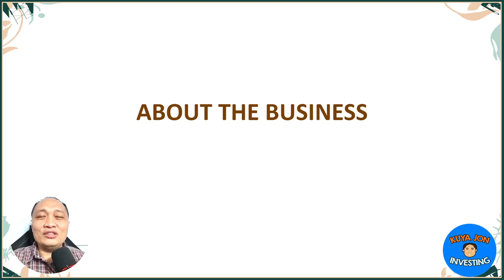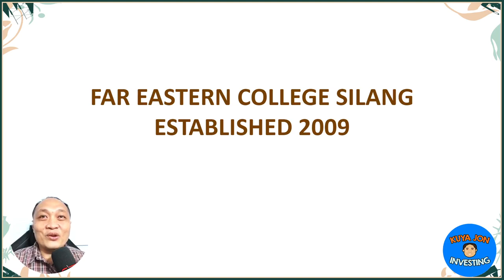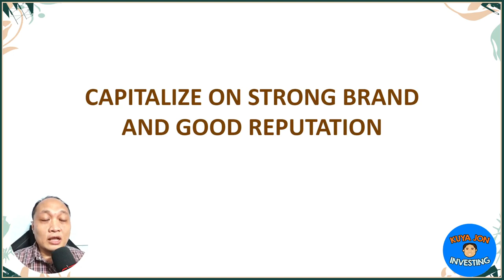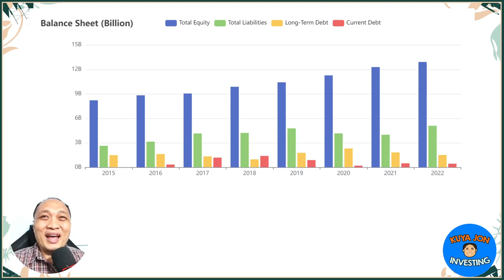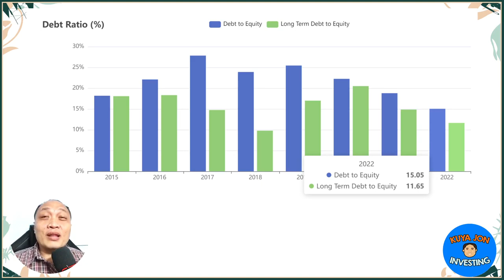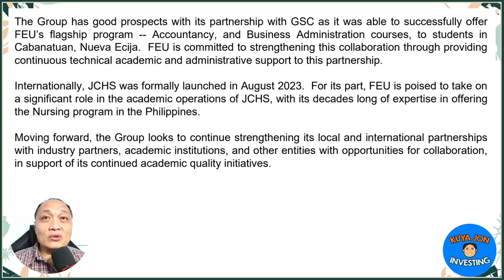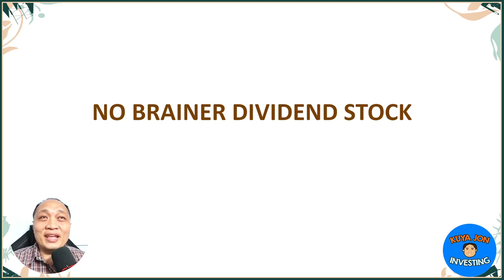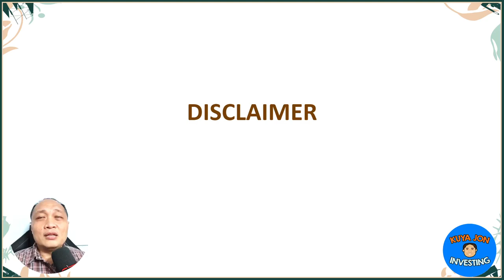Far Eastern University, Incorporated - Solid Divided Stock Review in the Philippine Market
Welcome to our in-depth review of Far Eastern University, Incorporated - a stock that may just be the hidden gem you've been looking for in the Philippine market! 🇵🇭

In this video, we dive deep into the financial health and growth strategies of FEU, a company that seems to be firing on all cylinders when it comes to providing investors with strong dividends and long-term potential.

📈 Solid Growth Strategy: FEU has demonstrated its commitment to growth through various avenues, including establishing new schools, acquiring existing ones, and forming strategic partnerships. Their creative and resourceful approach, coupled with a stellar brand reputation, positions them for long-term success.

💰 Attractive Valuation: With a low Price-to-Earnings (PE) ratio, FEU appears to be a bargain in the market. We'll explore whether this low valuation is justified and what it means for potential investors.

📊 Healthy Balance Sheet: FEU boasts a strong balance sheet with low debt levels. This financial stability adds to the stock's appeal, making it an attractive choice for income investors seeking dividend security.

Join us as we analyze FEU's financials, growth prospects, and dividend potential in detail. Whether you're a seasoned investor or just starting out, this video will provide valuable insights into why Far Eastern University, Incorporated might be the solid dividend stock you've been searching for.

1️⃣ Personal Opinion: The content of this video reflects my individual opinion and interpretation of the market conditions, economic trends, and financial news discussed. It should not be considered as professional financial advice or a recommendation to make any specific investment decisions.

2️⃣ Conduct Due Diligence: It is your responsibility as a viewer to conduct thorough research and exercise your own judgment when making financial decisions. Consider consulting with licensed financial advisors or professionals who can provide tailored guidance based on your specific circumstances.

3️⃣ Dynamic Financial Landscape: The financial landscape is highly dynamic and subject to rapid changes. Market conditions, regulations, and economic factors can evolve, potentially altering the implications of the information provided. Therefore, it is crucial to stay updated and perform your due diligence regularly.

4️⃣ Risk and Loss: Investing in stocks or any financial instruments carries inherent risks. It is possible to incur losses or experience adverse outcomes. Please be aware of the risks associated with investing and carefully evaluate your risk tolerance before making any investment decisions.

5️⃣ Independent Decision-Making: The ultimate responsibility for any investment decisions rests with you, the viewer. Consider your personal financial goals, risk appetite, and seek advice from professionals as needed, ensuring that any decisions made align with your individual circumstances and financial objectives.